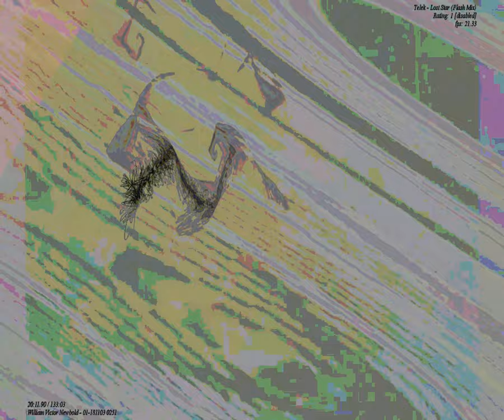[EPILEPSY WARNING] Movie 23 09 23 12h23m34s